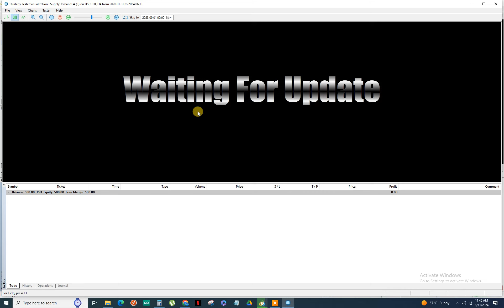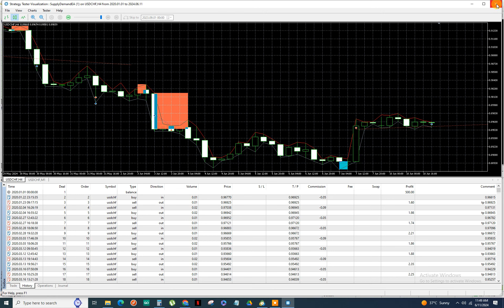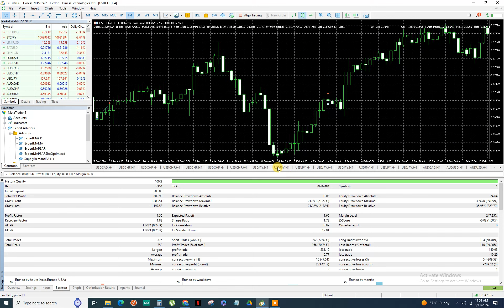How the Signals will be generated